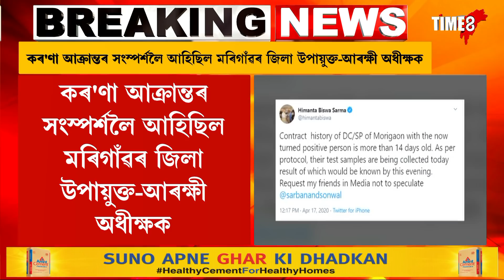হিমন্ত বিশ্ব শৰ্মাৰ গুৰুত্বপূৰ্ণ টুইট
হিমন্ত বিশ্ব শৰ্মাৰ গুৰুত্বপূৰ্ণ টুইট, নীতি নিয়ম অনুসৰি সংগ্ৰহ কৰা হ'ব তেজৰ নমুনা, মৰিগাঁৱৰ ঘটনা সন্দৰ্ভত এই টুইট, তেজৰ নমুনাৰ পৰীক্ষাৰ ফলাফল আজি বিয়লিৰ ভাগত